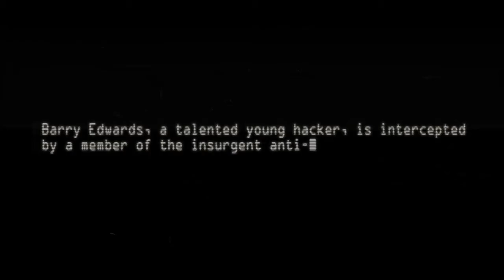Liberated - Gameplay Video